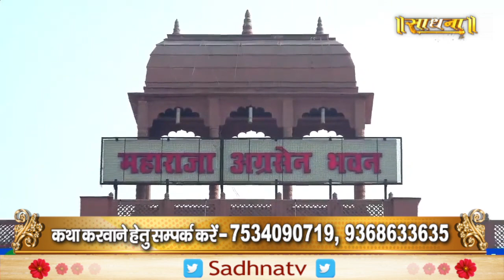द्रोणाचार्य ने अश्वत्थामा को शिक्षा न देकर अर्जुन को शिक्षा क्यों दी ? श्री नीरज नयन जी। Sadhna TV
द्रोणाचार्य ने अश्वत्थामा को शिक्षा न देकर अर्जुन को शिक्षा क्यों दी ? श्री नीरज नयन जी महाराज। Sadhna TV

Thanks.